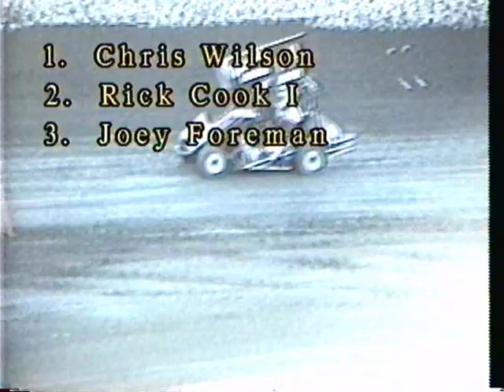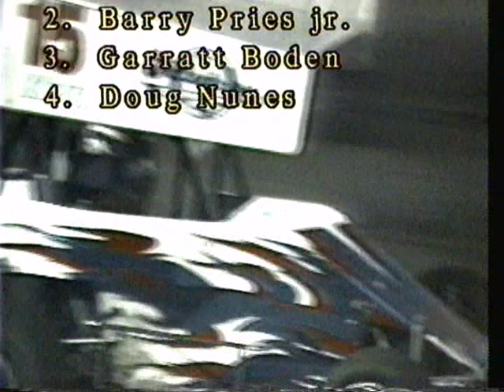Delta Speedway July 14, 2000 part 1